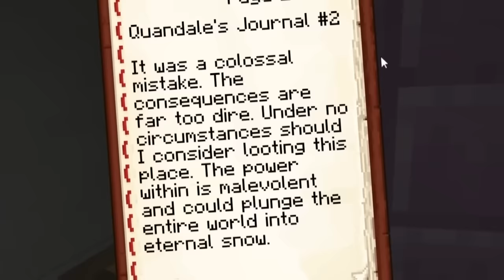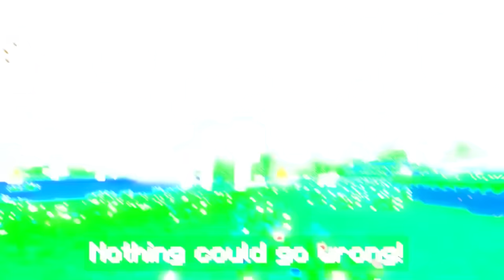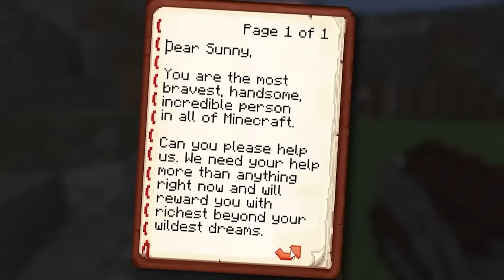CHRISTMAS Hide And Seek In Minecraft!